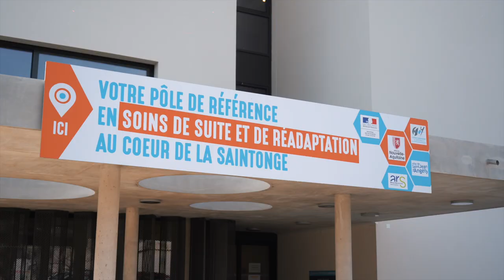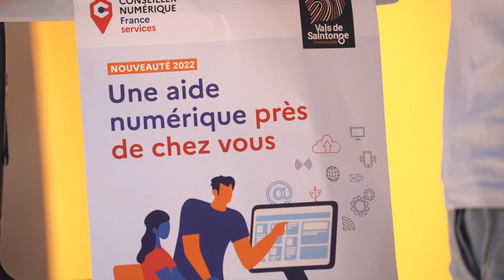Présentation des Vals de Saintonge en images